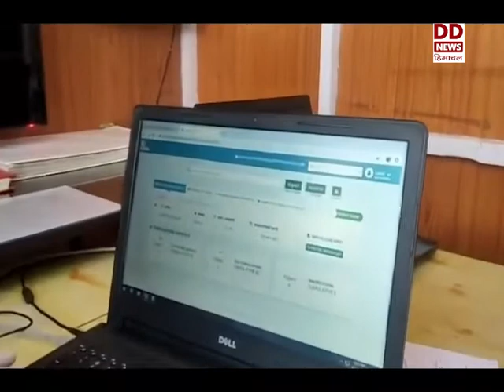काज़ा का टेलीमैडिसन केन्द्र क्षेत्र के लोगों के लिए बना वरदान, डाॅक्टरी परामर्श पाकर लोग खुश।